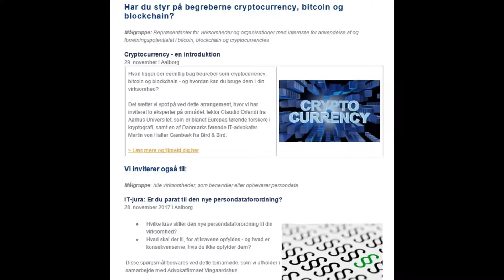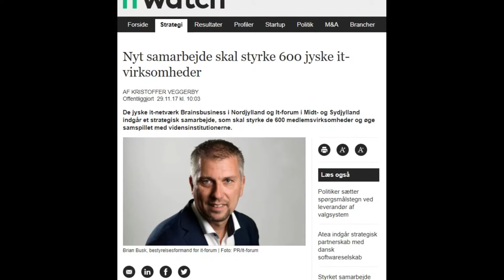Et tilbageblik på 2017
Få en hurtig gennemgang af nogle af de mange projekter, vi har beskæftiget os med i løbet af 2017.